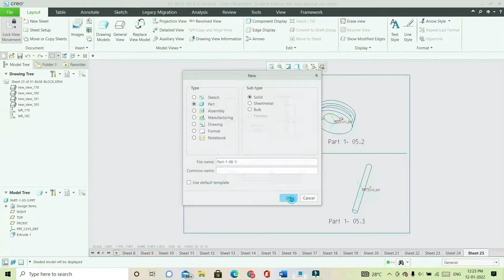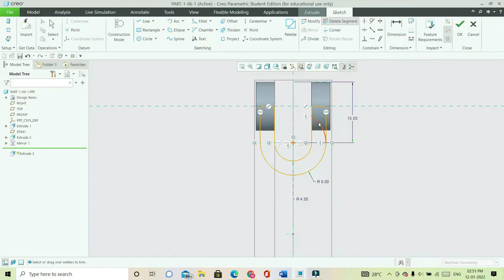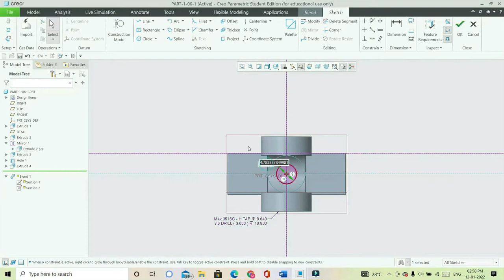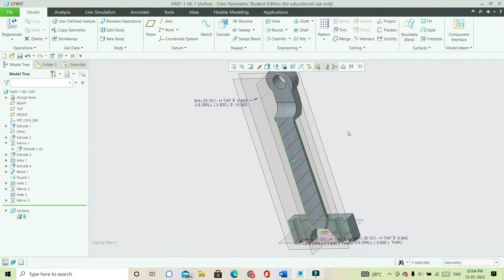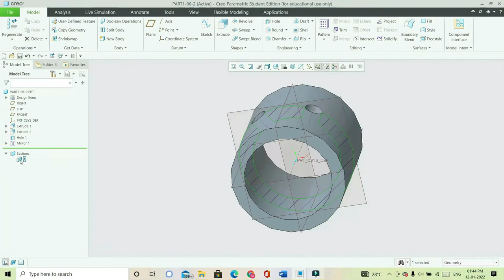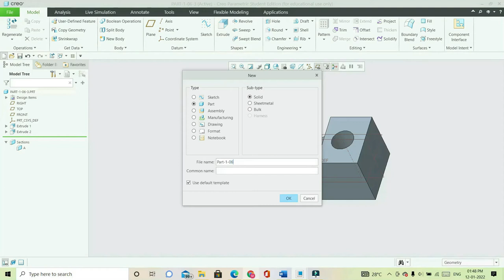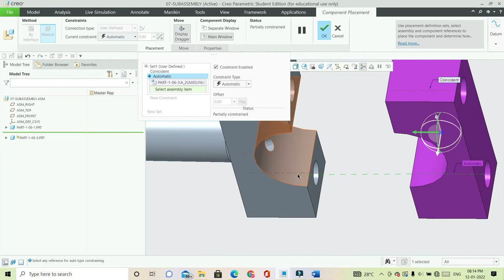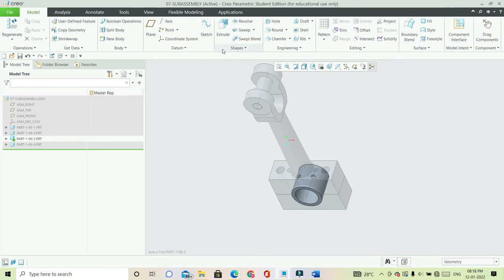Vertical Steam Engine Part 1- 06.1 to 1- 06.4 II Creo Part Modeling Tutorial II Mechapedesign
Creo Practice Exercises for Beginners | Creo Part Modeling Tutorial. This tutorial shows how to create 3D model in Creo step by step from scratch. This is a basic beginner tutorial. Creo command used in this tutorial are center rectangle, extrude, remove material, arc, circle, change extrude direction

Drafting file Link: